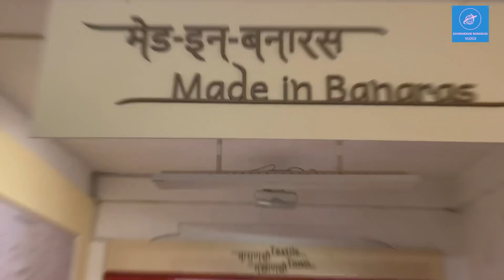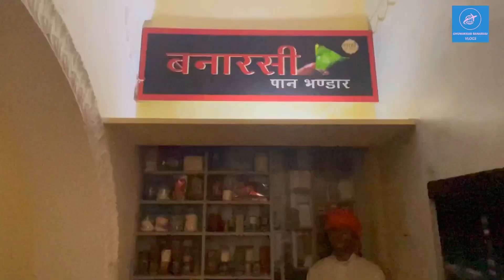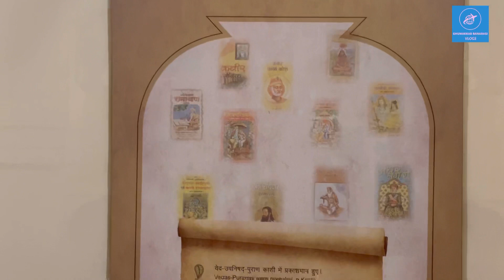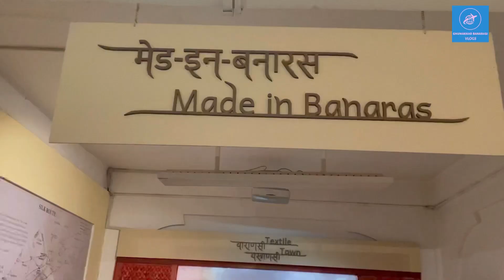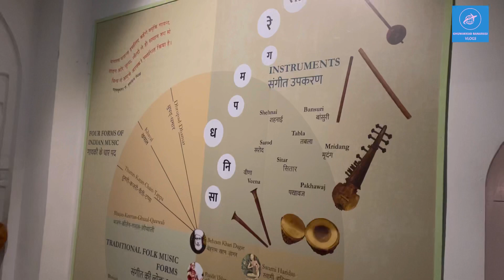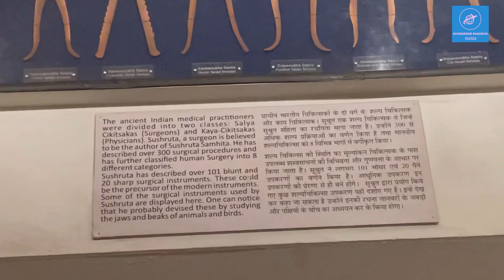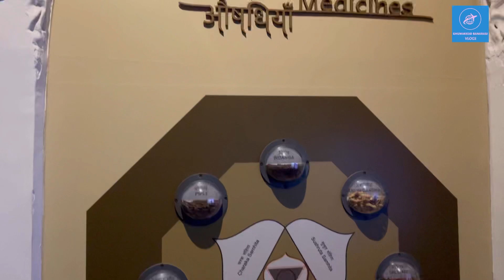Man mandir ghat Bhavan Varanasi | मान मंदिर घाट भवन वाराणसी | virtual museum